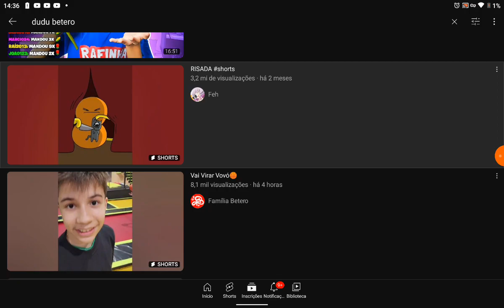29 de outubro de 2023